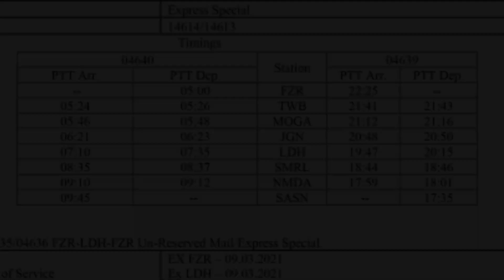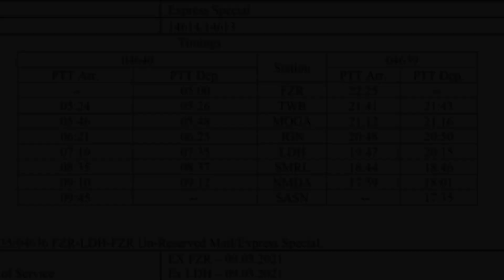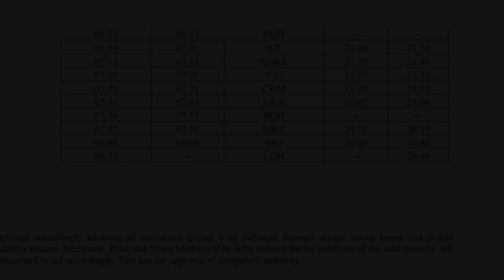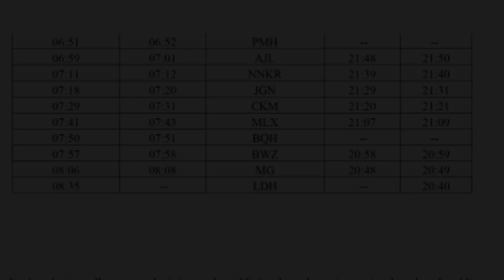पंजाब के लिए नई ट्रेन | Talwandi new train | LDH new train